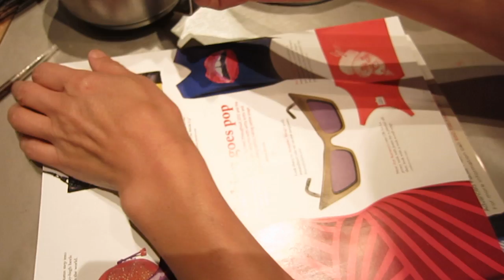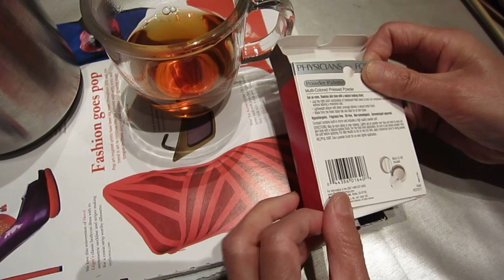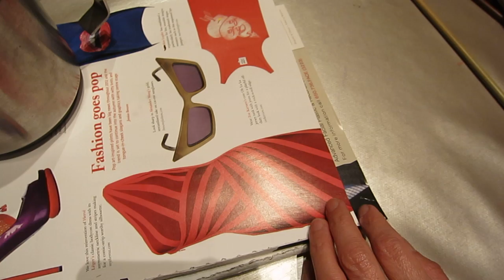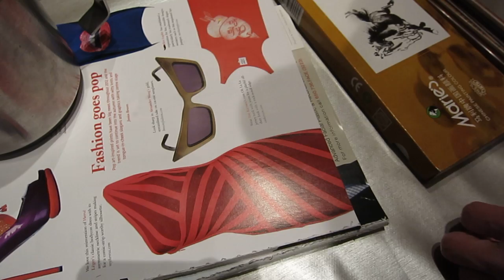Tea, noise, doing stuff and nothing educational